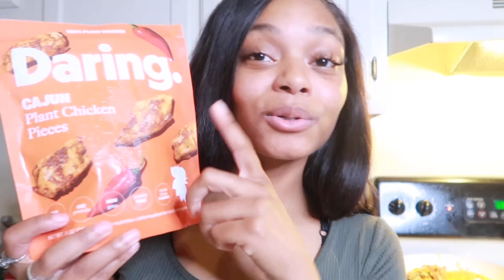Cook Dinner with Me | Quick and Easy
Wine time and a healthy meal!